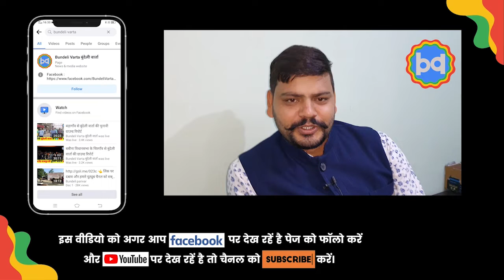राजनीति के साथ बिजनेस को कैसे मैनेज करते हैं वीरेंद्र प्रताप सिंह वीरू भैया